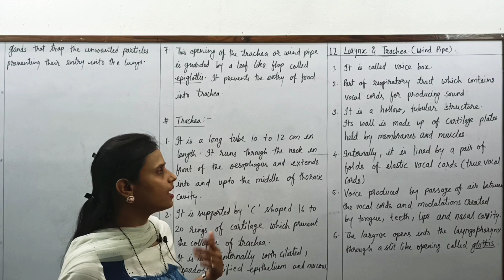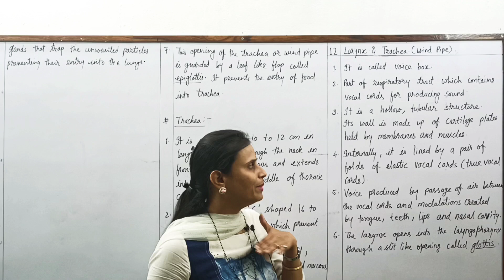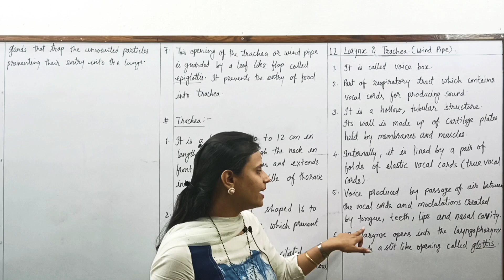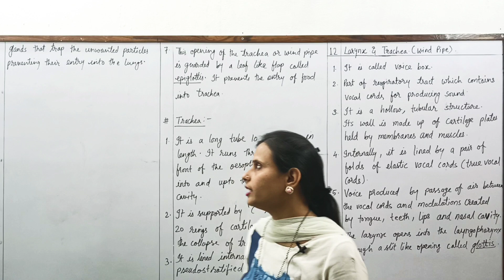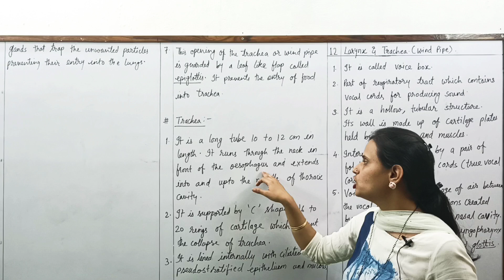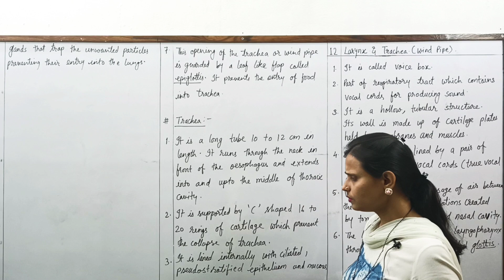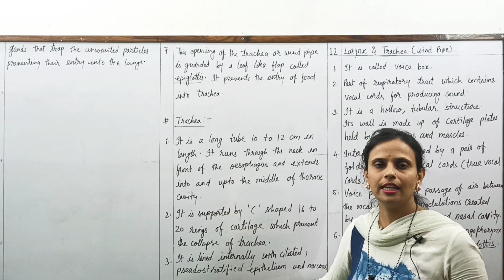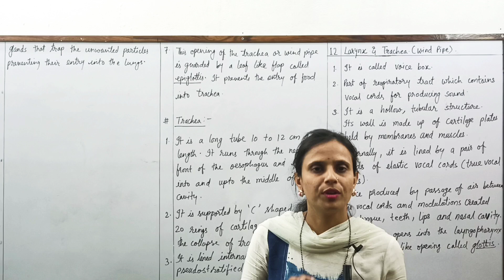Class : 12th - Biology - Larynx & Trachea